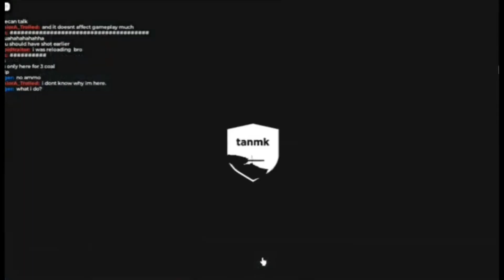Crused Tank that always cursed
First video after be gone as 1-2 month